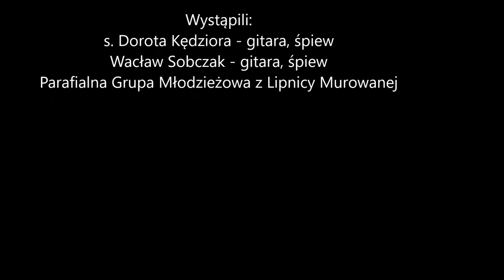Święty Szymonie bądź naszym drogowskazem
Piosenka wykonana podczas Apelu Szymonowego na lipnickim Rynku 17 lipca 2021 r.
Słowa: Barbara Czesak
Muzyka: Wacław Sobczak